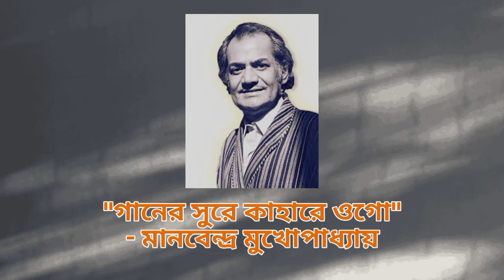Ganer Sure Kahare Ogo - Manabendra Mukhopadhyay - গানের সুরে কাহারে ওগো - মানবেন্দ্র মুখোপাধ্যায়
গানের সুরে কাহারে ওগো
কণ্ঠ : মানবেন্দ্র মুখোপাধ্যায়

Evergreen Songs of Manabendra Mukhopadhyay

All Time Hits of Manabendra Mukhopadhyay